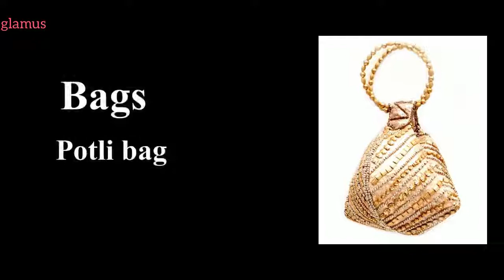Accessories for lehenga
glamus is all about fashion and beauty